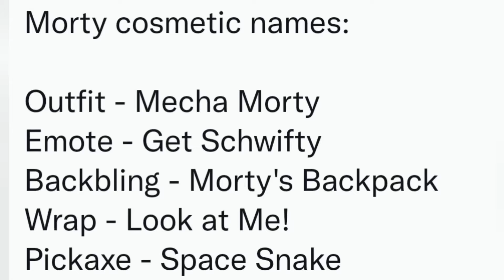*NEW* Morty Pickaxe + "Get Shwifty" Two-Person Emote..! (Expect To Release In September!!)